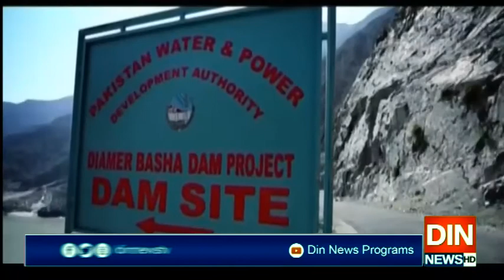مشیرخزانہ عبد الحفیظ شیخ کی زیرصدارت ایکنک کا اجلاس